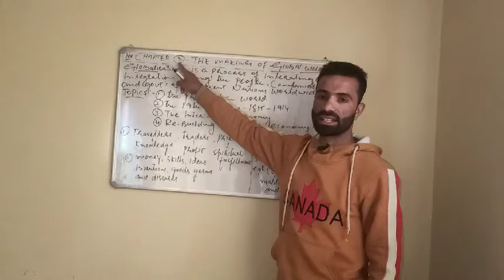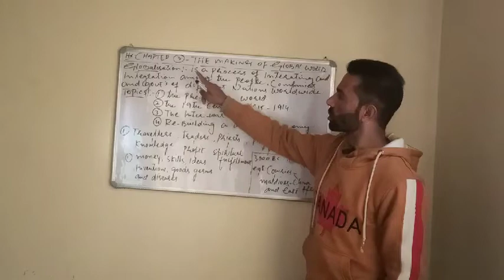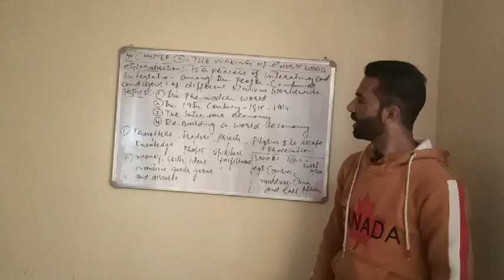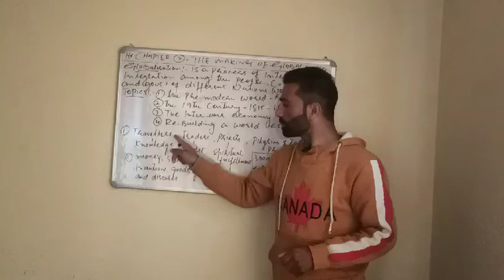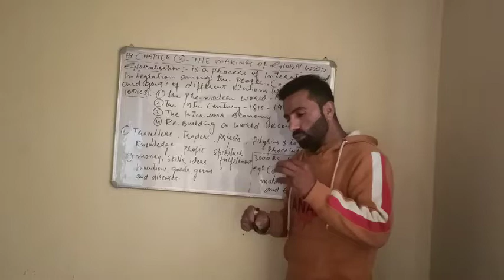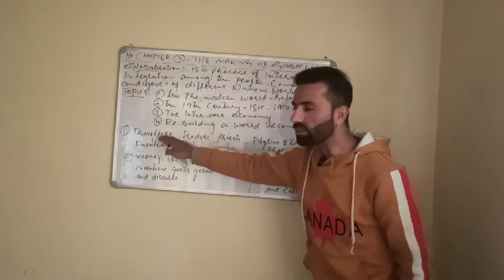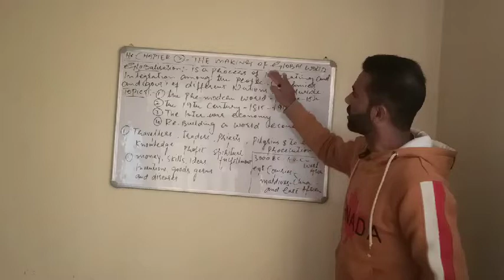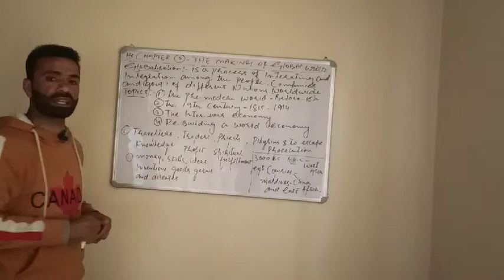HISTORY CLASS 10... CHAPTER 3.. TOPIC 1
THE MAKING OF GLOBAL WORLD...PART 1